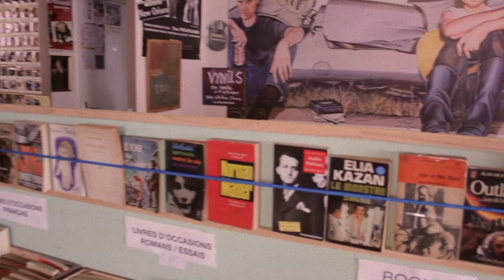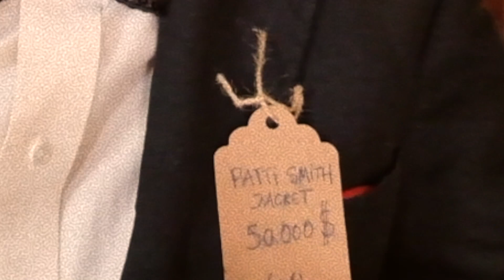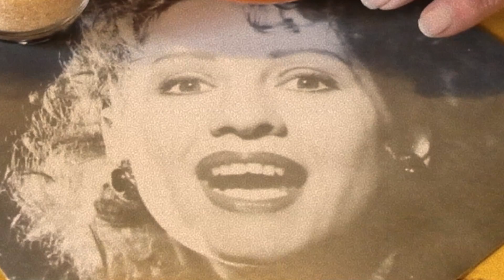le Parrain Armel de Saint Fort sur Gironde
Tina's cafe